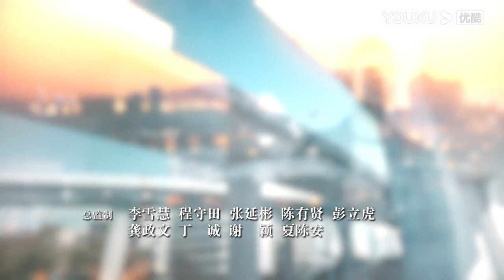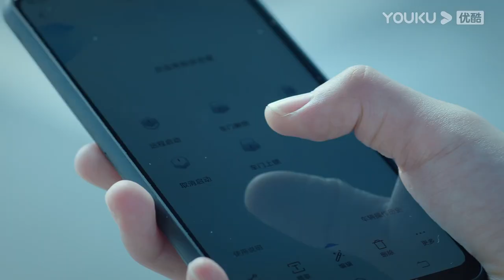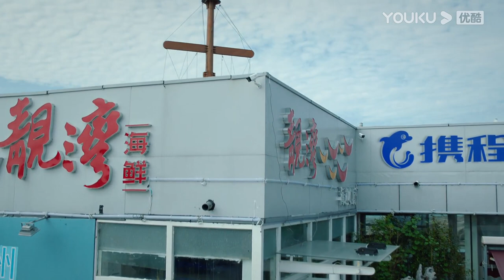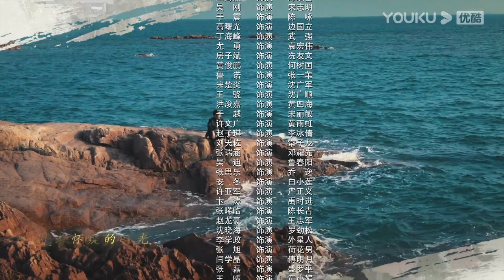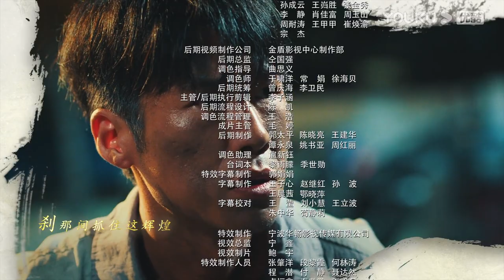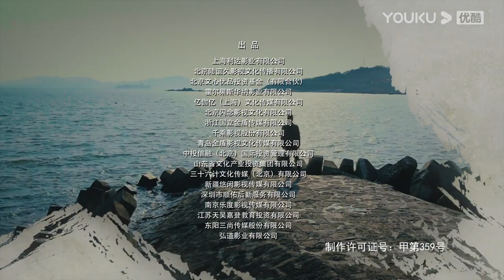【巡回检察组】EP22 | 于和伟吴刚扫黑除恶 维护人民的正义 | 于和伟/韩雪/冯雷/马元/韩童生/吴刚 | 人民的名义2 | 优酷华语剧场